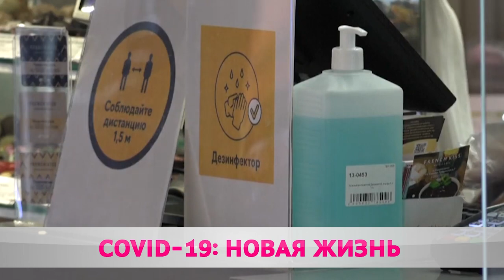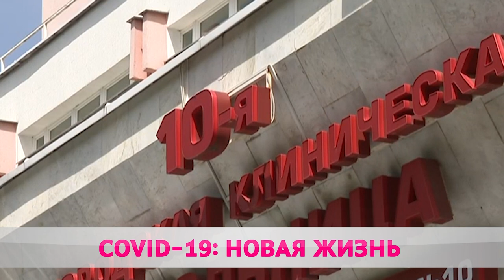КОРОНАВИРУС БУШУЕТ В США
Новости с североамериканского континента. Соединенные штаты анонсировали выпуск вакцины от COVID-19. Учёные работают в связке с коллегами из Великобритании. В основе спасительной сыворотки – антитела из крови выздоровевших пациентов. Оксфордский препарат изучают с апреля. Исследователи прошли лишь половину пути. Тем не менее первые 400 миллионов доз поставят в американские и британские медучреждения уже до конца года. К концу 21-го обещают отправить сотни миллионов доз по всему миру. И если в Европе эпидемия отступает – в других частях мира – картина менее радужная. Канада и США могут оставить границы закрытыми как минимум до середины июля. А вот что еще было на неделе.